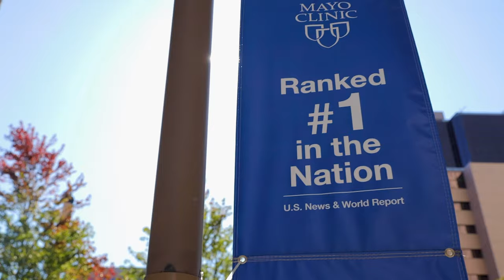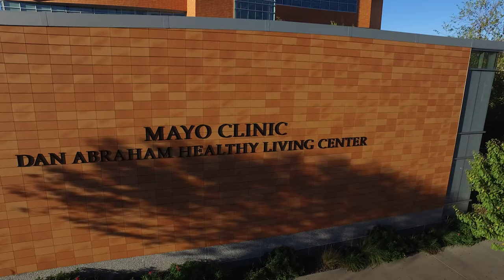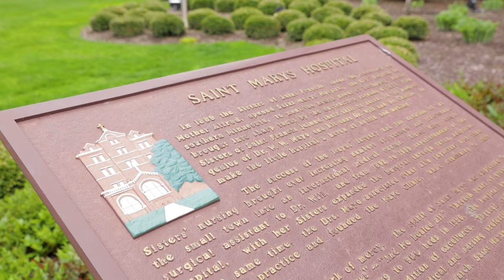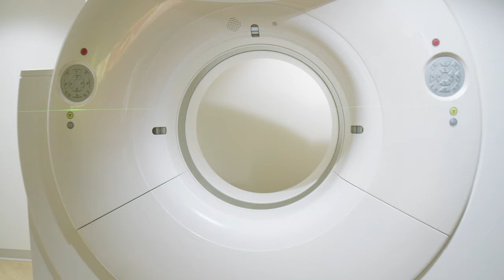Radiation Oncology Clinical Medical Physics Residency -- Rochester, MN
Messages from the program directors, faculty, and residents regarding the Mayo Clinic Radiation Oncology Clinical Medical Physics Residency Program at Mayo Clinic’s Campus in Rochester, Minnesota, highlighting the uniqueness of this three-year residency program and opportunities for collaboration with world-renowned clinicians.